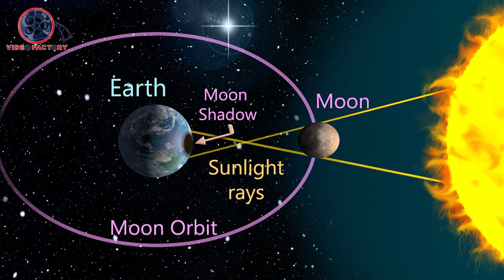Timings Of Solar Eclipse 26 December 2019|పాక్షిక సూర్యగ్రహణం సమయాలు|Surya Grahanam|Video Factory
పాక్షిక సూర్యగ్రహణం సమయాలు.
Timings of a solar eclipse on 26 December 2019 in Telugu and Surya grahanam epudu vastundi in Telugu.